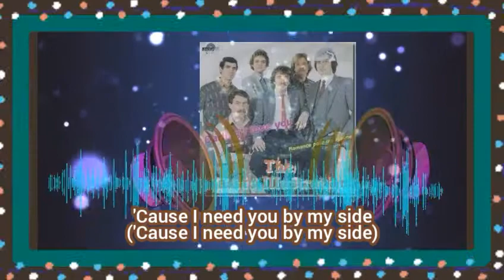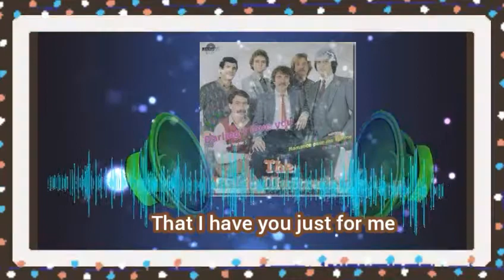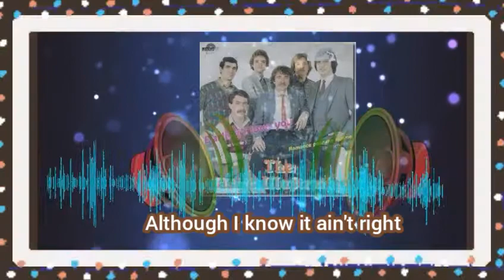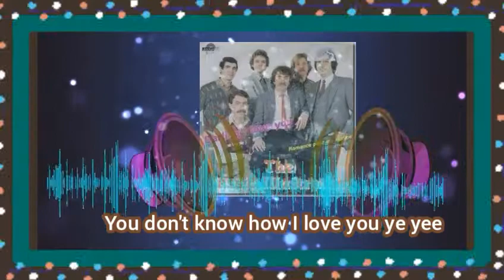Darling I love you The Classic Illustration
mengenang lagu lawas yang merdu untuk hiburan